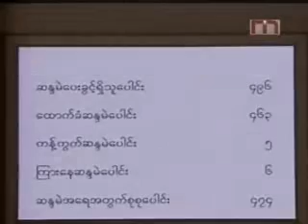Randolf Jamias on Myanmar International 11-02-12 Local News1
Pyidaungsu Hluttaw issued Law No.18, 19 and 20 nullifying 1964-Myanmar Five Star Lines Corporation Law, Land Acquisition (Mines) Act and the Public Utilities Protection Act on 1st November 2012.